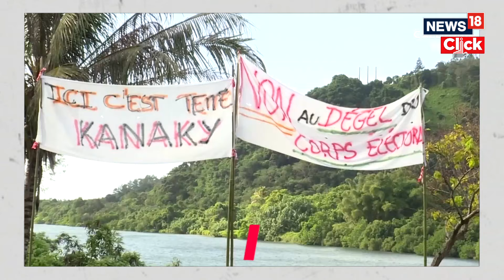France Declares A State Of Emergency In New Caledonia, Police Sent To Quash Deadly Riots | G18V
France has declared a state of emergency in the Pacific territory of New Caledonia, after four people including a police officer were killed in riots over voting reform in the French-ruled archipelago.

The move came as the French government confirmed an additional 500 members of the French national police and Gendarmerie were being sent there to try and quell the violence.